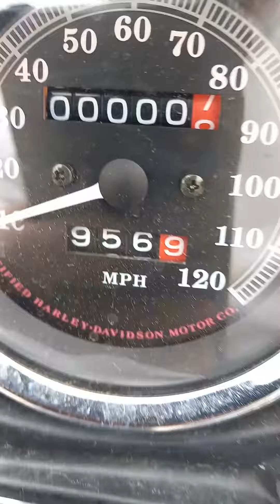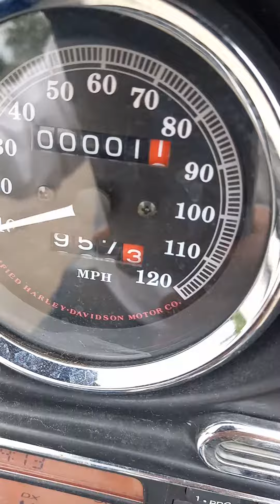1999 HARLEY DAVIDSON CLASSIC 101 THOUSAND MILES! JULY 7, 2023.